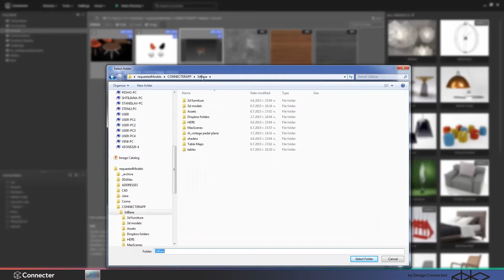Manage External Files - Connecter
Feature added in update 0.9.14. Check it out!

Connecter app is the world’s only out-of-the-box asset management tool for 3d artists.